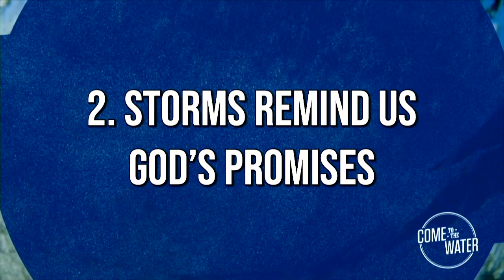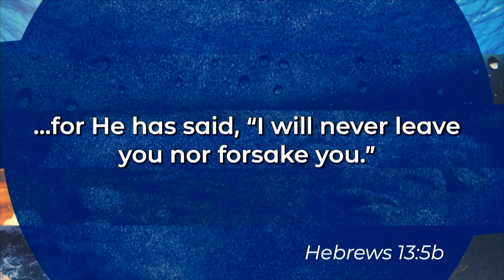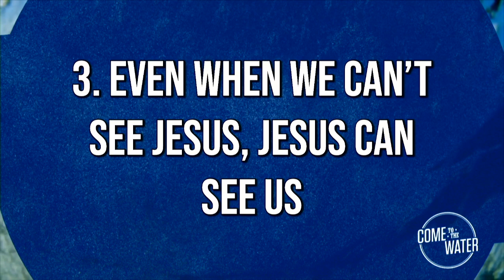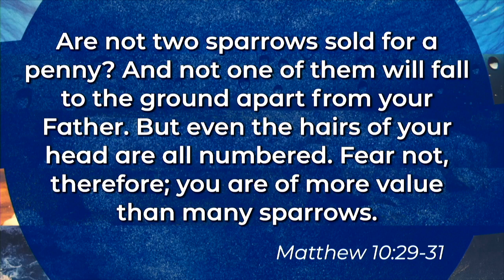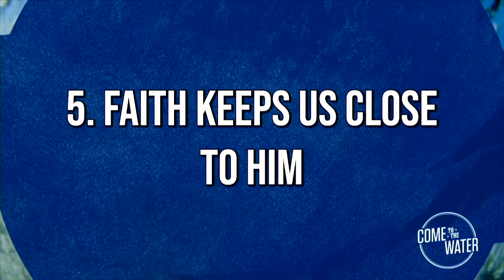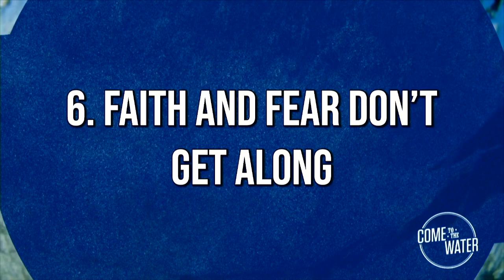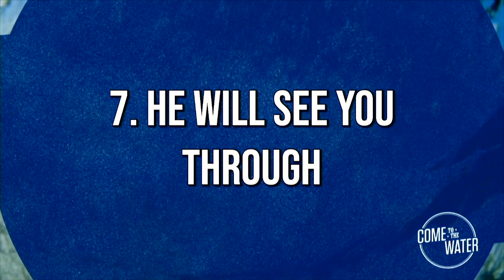The Water Walkway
As we continue our Summer series in the uses of water in the Bible, we look this week at Jesus walking on water through the storm. We discuss many aspects of this story, including how to get through a storm, the idea of faith, and Jesus always being there in the midst of a storm.

We're glad that you made it to this sermon! For a video component, visit our youtube channel. For more information on our worship services or church as a whole, visit fbcwest.com.